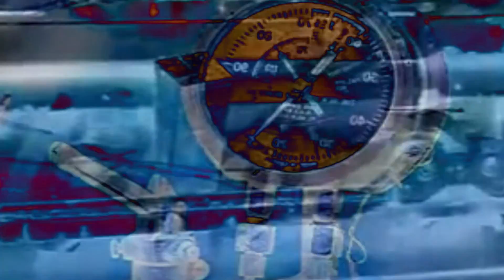Cosantana - Mechanic (Prod.Traiqo)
Cosantana - mechanic p.traiqo